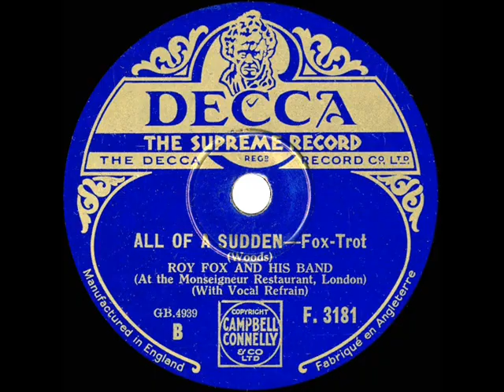1932 Roy Fox - All Of A Sudden (Al Bowlly, vocal)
Transferred from 78rpm (UK) Decca F-3181 - All Of A Sudden (Harry Woods) by Roy Fox and his Band (At the Monseigneur Restaurant, London), vocal by Al Bowlly, recorded in London September 23, 1932 .